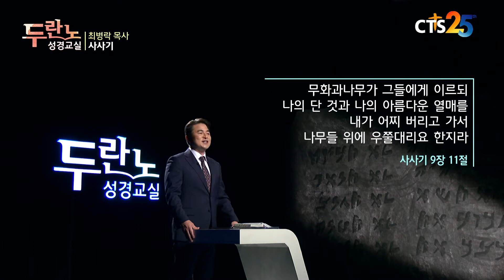[두란노성경교실] 사사기 5강 - 가시 같은 인생 아비멜렉 (최병락 목사)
최병락 목사의 사사기 5강
'가시 같은 인생 아비멜렉'